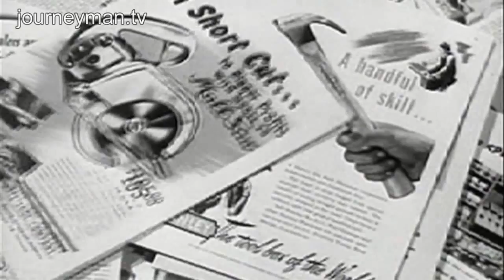Consumed | Trailer | Available now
Consumed: Discover how the secrets of the human mind are destroying our world.

Consumerism has become the cornerstone of the post-industrial age. Yet how much do we know about it and what it is doing to us? Using theories of evolutionary psychology to underpin a bold narrative of our times, this film takes a whirlwind tour through the "weird mental illness of consumerism", showing how our insatiable appetite has driven us into "the jaws of the beast". Both an apocalyptic and redemptive view of the human condition.

Slackjaw Films - Ref. 5226